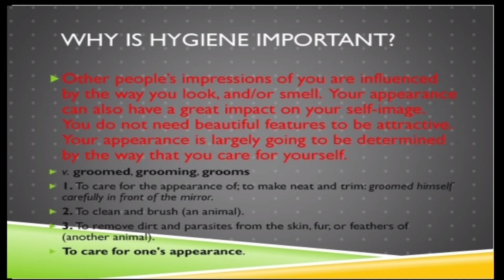Exp no. 6 _Personal Hygiene and Etiquettes_Video by : Vaishnavi Walhekar, Akanksha, Priyanka_